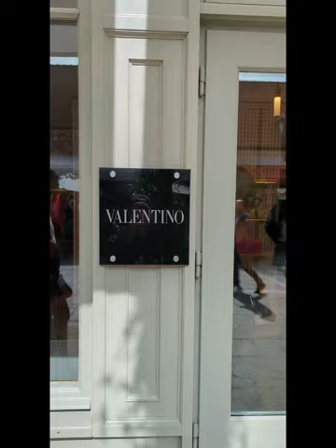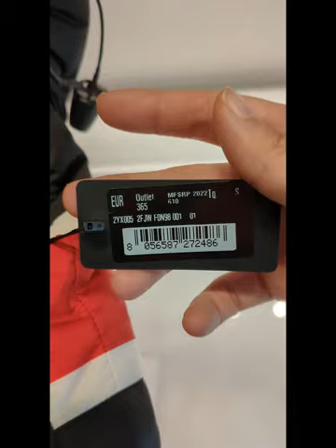France Business Survey for Korean Client Project